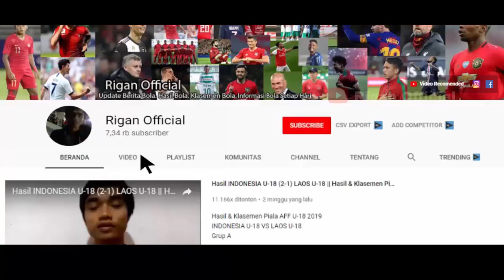CETAK BRACE!!! AKSI GOL MARSELINO FERDINAN BUAT FC GRONINGEN SUSAH PAYAH KALAHKAN KMSK DEINZE.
marselino ferdinan
brace marselino ferdinan tadi malam
fc groningen vs kmsk deinze
hasil fc groningen vs kmsk deinze
berita terbaru marselino ferdinan
seputar marselino ferdinan
ayo dukung pemain muda indonesia di luar negri..terimakasih